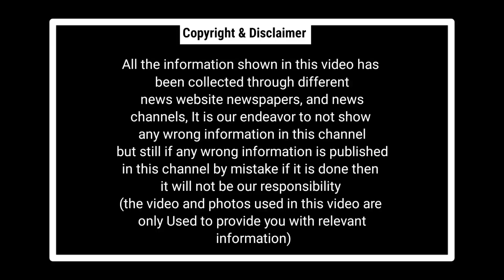Chhattisgarh Latest News Today | छत्तीसगढ़ आज की बड़ी खबरें | 27 July 2023